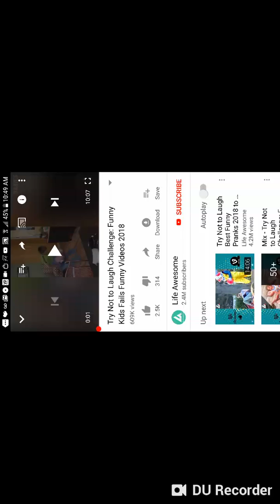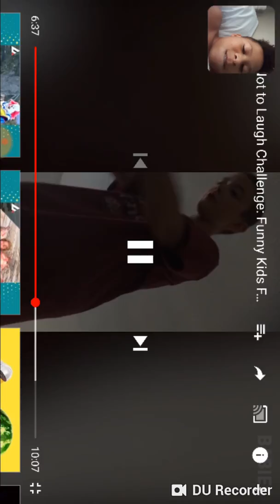TRY NOT TO LAUGH..